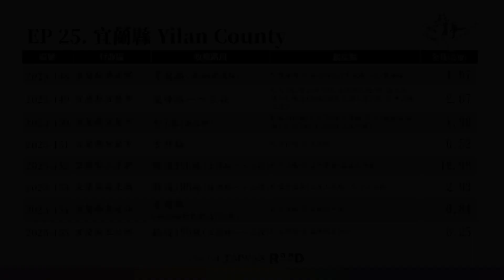[RunaroundTAIWAN] Road Record：V. 2023-Vol. 25 Yilan County｜25-宜蘭縣｜【2022年度環台專案】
【2023道路收錄專案】中央與地方專輯
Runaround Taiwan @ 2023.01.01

【收錄路段】路段完整資訊介紹請參以下連結
2023-
148 宜蘭縣礁溪鄉 育龍路(礁溪4號道路)
149 宜蘭縣宜蘭市 嵐峰路一～三段
150 宜蘭縣宜蘭市 台7線(泰山路)
151 宜蘭縣宜蘭市 吉祥路
152 宜蘭縣三星鄉 縣道196線(上將路一～六段)
153 宜蘭縣羅東鎮 縣道196線(復興路一～三段)
154 宜蘭縣羅東鎮 倉前路(部份路段為縣道196線)
155 宜蘭縣五結鄉 縣道196線(五結路一～三段)

【聲明事項】
1. 本支影片背景音樂使用授權素材資料庫。
2. 本片所有拍攝畫面均為本版管理作者所有，
3. 影音僅限於貴司「無營利目的」之使用。
4. 路程中出現的任意交通違規與危險行為切勿效仿，
5. Youtube於播映時出現之廣告非本專區資料，關聯無涉。

[以下空白]